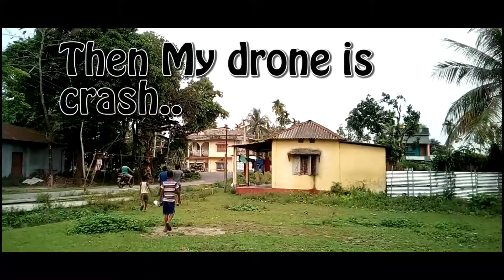Sunday Drone Fly (Sourav)